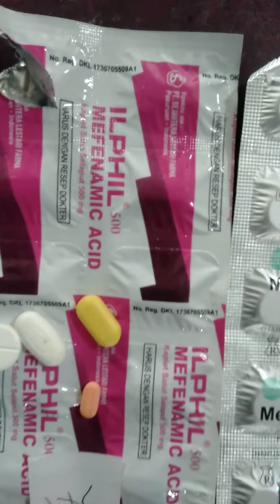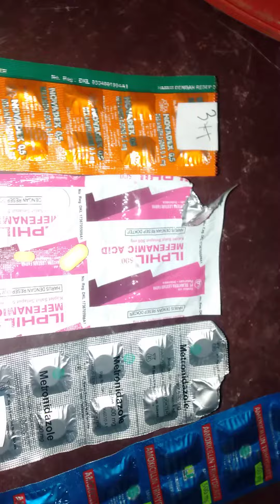obat tergores kepala.luka